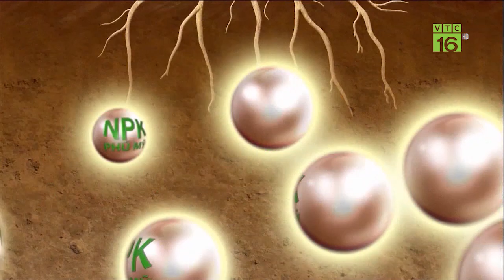Kinh nghiệm trồng cúc trong bình | VTC16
VTC16 | KINH NGHIỆM TRỒNG CÚC TRONG BÌNH
Nếu loại cúc cắm lọ thông thường chỉ chơi được từ 7 – 10 ngày thì với cây cúc trồng trong bình có thể chơi được từ 2 – 3 tháng tùy giống. Những cây cúc được trồng trong bình có điểm khác biệt đó là chúng được tạo ra nhiều thế cây với nhiều ý tưởng khác nhau. Không còn cảm giác đơn điệu như khi chúng được cắm trong lọ. Hiện nay xu hướng người chơi hoa muốn được hoa bền và ở thành phố lại không có nhiều đất để trồng do vậy rất ưa chuộng những cây cúc được trồng trong bình.